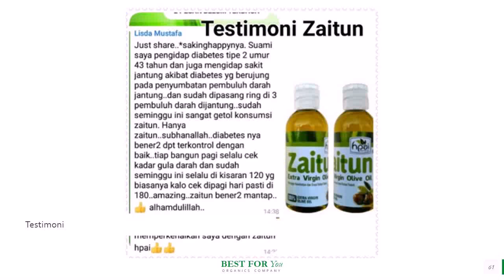Jual Minyak Zaitun untuk Obesitas di Kabupaten Batanghari Hub 081282707458